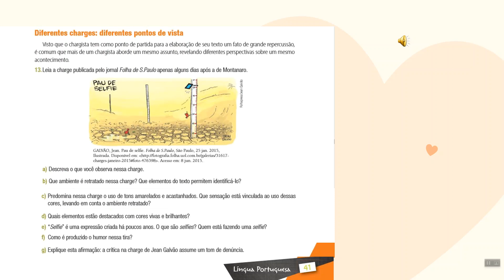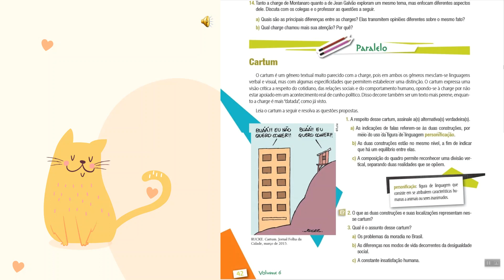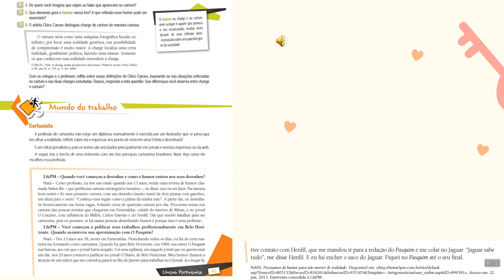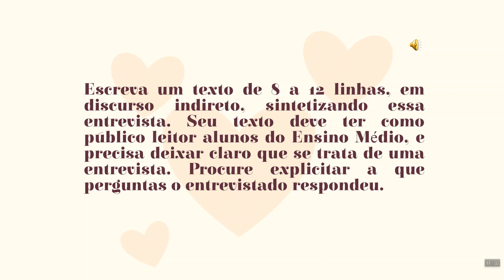Aula 10 Turma 2ª Série EM Redação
Profª Sandriele Disciplina Redação Tema Interpretação e produção de textos